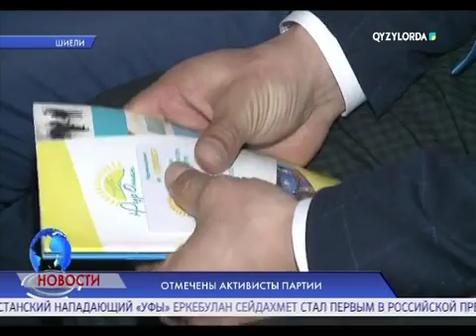ОТМЕЧЕНЫ АКТИВИСТЫ ПАРТИИ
От шиелийцев в адрес ведущей партии поступило около 300 писем. Половина из них нашли положительное решение. Это  - один из главных показателей работы членов районного филиала партии.